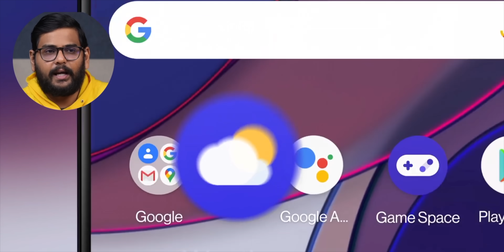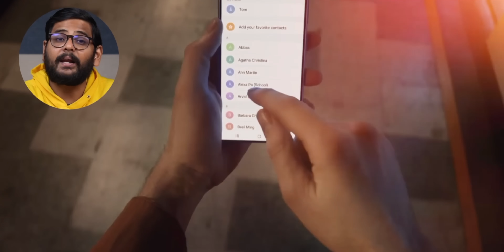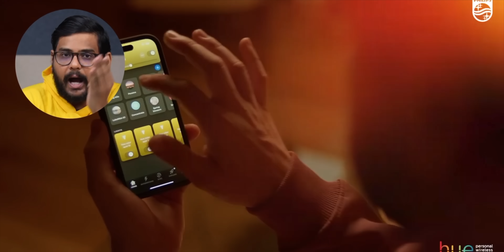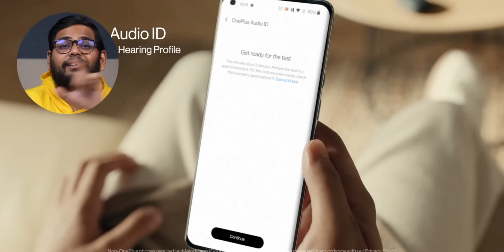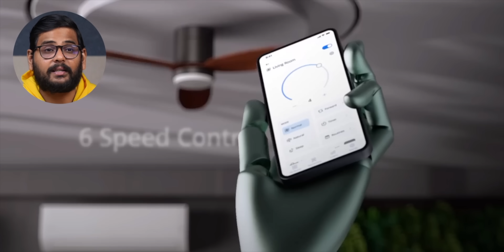This is Destroying Your Phone...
The video explores the detrimental impact of planned obsolescence on consumer electronics, particularly smartphones, highlighting how manufacturers intentionally limit product lifespans through weak materials, software updates, and proprietary parts, often forcing users to replace functional devices prematurely. It delves into the right-to-repair movement, which advocates for consumers’ ability to repair their own devices, tackling challenges like parts pairing and restrictive software. The video underscores the environmental, economic, and ethical implications of planned obsolescence, emphasizing the need for durable and repairable products, legislative support, and consumer awareness to promote sustainability and reduce e-waste.